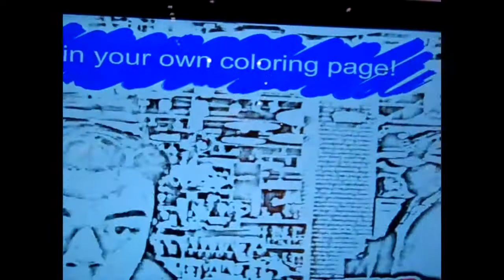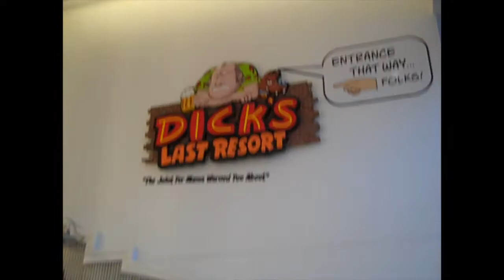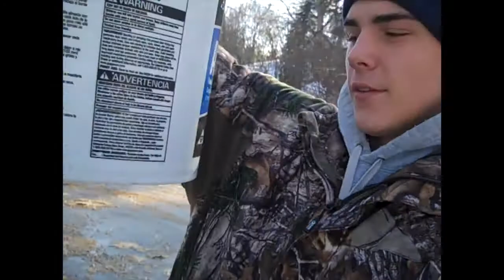A day in the Life